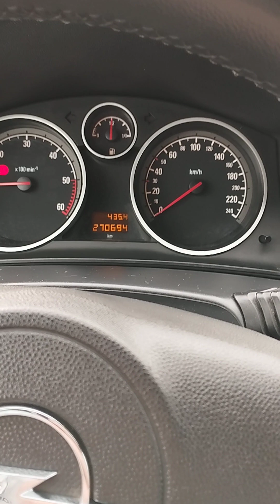OPEL ASTRA H 1.7 , 101 първи впечатления и отстранен проблем с маслото на двигателя